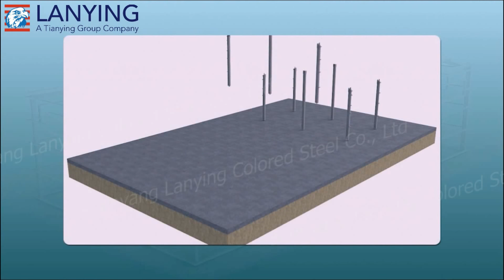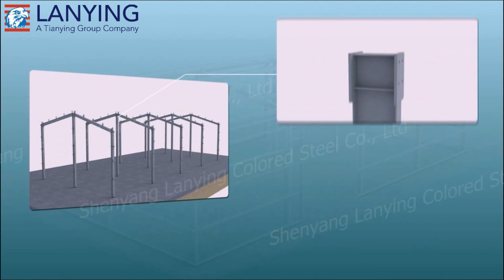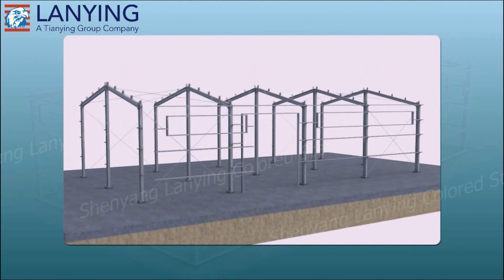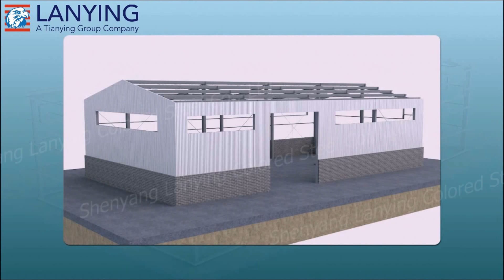Steel Structure building 3D Installation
Installing steel structure factory/ware is as easy as it seems!